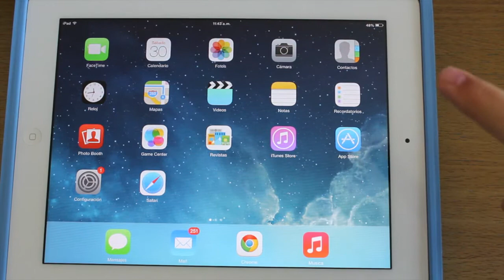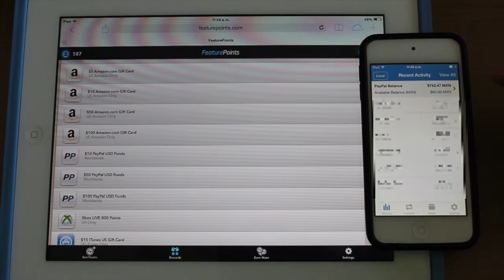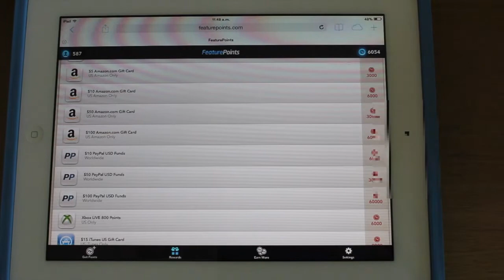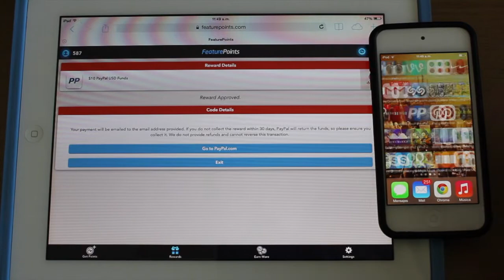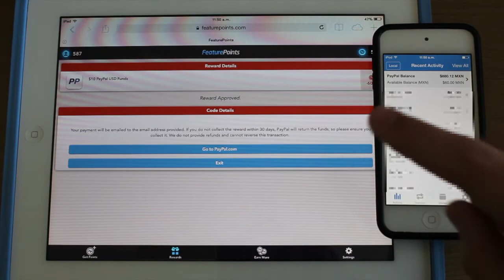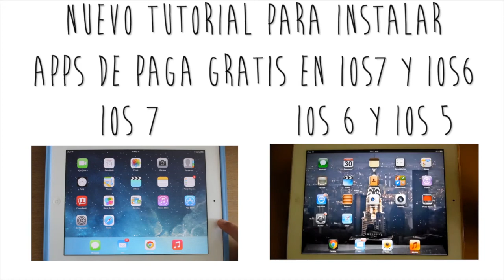Prueba de Pago | Gana Dinero por Internet